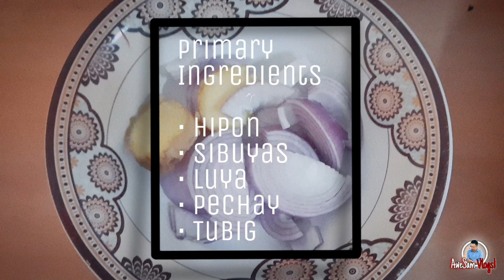Easy and Fast cooking,Sinigang na Hipon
1 cup sinigang na hipon